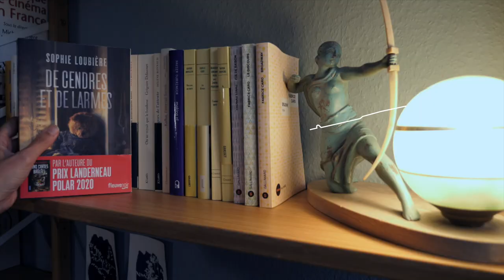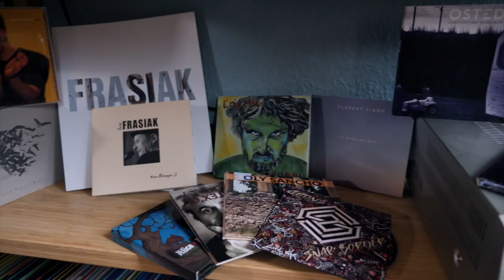La Boîte à M'Alice S0434 - Sophie Loubière / Clara Morgane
Un polar, de la musique sacrée, du cabaret... ouvrez la Boîte à M'Alice.

00:00 - Sommaire
01:14 -  Rencontre avec Sophie Loubière à l'occasion de la parution de "Dernier parking avant la plage" (éditions Phenix Noir)
10:05 - La Boîte à idées : Premier Festival de musique Sacrée "Harmonie Printanière" à Gorze (organisé par le Centre Béthanie)
14:55 - Rencontre avec Clara Morgane à l'occasion de la venue du Cabaret Clara Morgane le 28 avril au NEC de Marly.
25:00 - Le clip de la semaine : PVLSAR « Requiem"

Présentation, réalisation, montage : Alicia Hiblot

Musique Générique
Alice Arthur

Musiques Reportages et Plateaux
-"Boulevard St Germain" Jahzzar - Jahzzar / SoundCloud
-Extenz "Meant To Be" - Musique proposée par La Musique Libre

© Moselle TV - Avril 2023